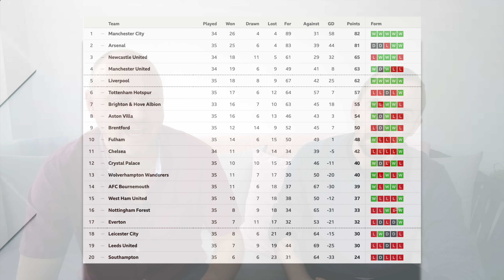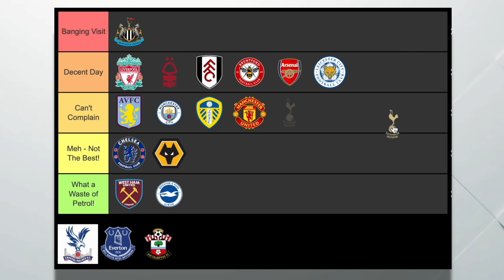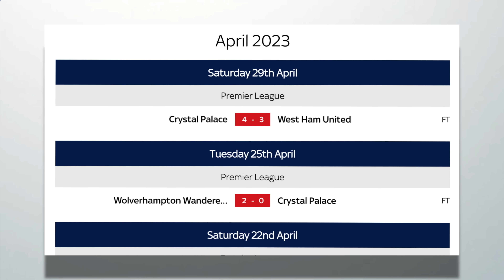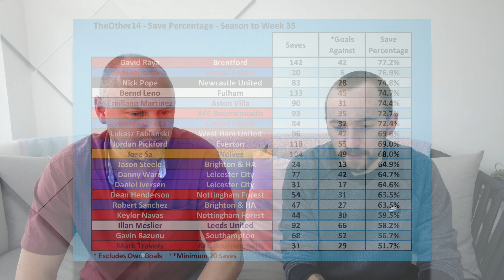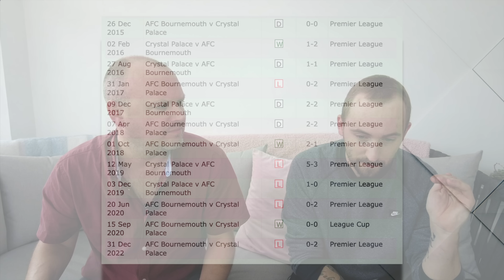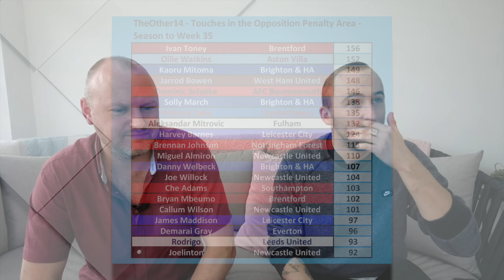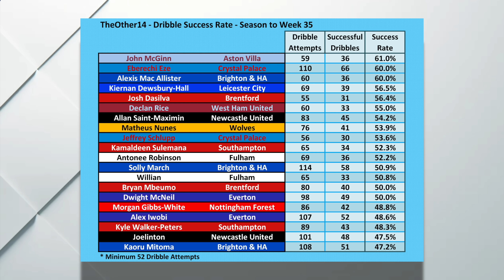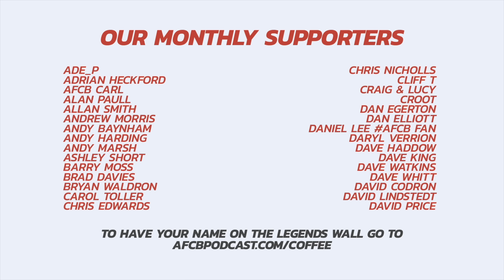PREVIEW: Just What *IS* Crystal Palace's Ceiling?! 🦅 Can Bournemouth Claim Fourth Away Win In A Row?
Bournemouth travel to Crystal Palace on Saturday in a match between two sides that have been flirting with relegation for large parts of the season, and with just a solitary point needed for the Cherries to secure Premier League safety, Gary O'Neil's men will be in confident mood, hoping to secure their fourth consecutive away win.

The Eagles, now steered by Roy Hodgson, have had a mixed season - but as a club with bigger ambitions than just "mid-table fodder" - we ponder just what the ceiling is for the South London club?

Sam Davis and Tom Jordan take you through the preview, as we look at:

▫️ Bournemouth's 3-1 defeat to Chelsea
▫️ The last time we met
▫️ Our thought's on Palace's season
▫️ What IS their future?
▫️ Head to head record
▫️ We predict BOTH teams!